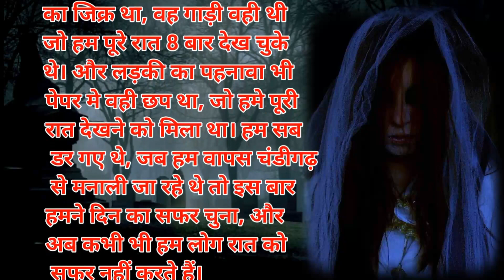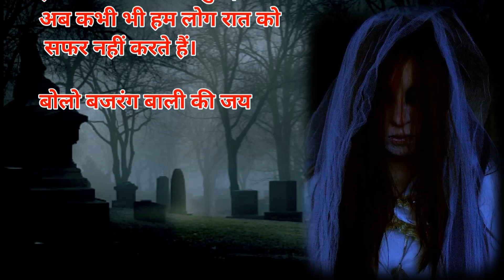Ek Khubsurat Ladki Or 4 Dost Ki Bhutiya Horror Story In Hindi Bhutiya Moral Reals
एक खूबसूरत लड़की और चार दोस्त Ki Bhutiya Kahani Bhutiya Horror Story In Hindi Moral Reals

yau de Afei | Bhootiya Bandar |...
? Who's At The Door? | Hor...
भूत
| Khooni Barish | Horror Stori...
84 | Gali Number 84 | Hindi Ho...
Rad icc uz ya WITCH BUS...
(Last Part) | Horror Story I...
Diwali Horror Stories in Hindi | Hindi Ka...
Your Query: -
chudail ki kahaniya
chudail
chudail se hui motu ki shadi
chudail se shadi
chudail stories
chudail ki kahani
chudail cartoon
motu ne ki chudail se shadi
shaadi
jadui kahaniya
chudail ki shaadi
jadui chudail
chudail ki beti ki shadi
chudail aur bhoot ki shadi
chudail ki stories
jadui kahani
motu ki hui shadi
flight mein shadi aur chudail aditi
sharma
khule me nahane wali chudail
sharma
chudail ki kahaniyan
dayan
daayan X the gagan
khoobsurat dayan
dhyan de
gagan porwal
auto wale ko mila bhoot
bhuton ki kahaniya
asli bhutiya kahani
karan aujla
anjali tmkoc
the gagan bhoot
bhutiya story
spooky tales
daya angry cid
chudail ka saya
urdu paheliyan
karan aujla songs
hindi paheliyan
jasusi paheliyan
paheliyan
bhooto ki kahaniya
mobile
chudail ki kahaniya
india alert dangal tv
saaya
bhutiya kahani
bhootiya kahaniya
bhutiya
bhootiya
bhutiya cartoon
bhayanak bhutiya ghar
bhutiya kahaniya
bhootiya kahaniya latest
bhutiya chand
bhutiya story
bhutiya kahani darawani
bhayanak aatma
bhutiya eagle
bhutiya bacchon ki kahaniya
bhutiya bacche ki kahani
chudail ki kahani bhutiya
bhootiya kahani
bhayanak
bhayanak bhoot ki chikh
bhootiya cartoon
bhootiya ghatna
bhootiya bus
bhayanak full movie in hindi
bhootiya game
bhootiya story
MS 2.4